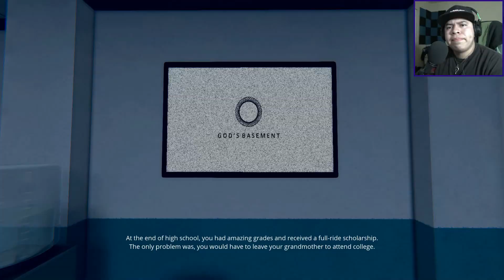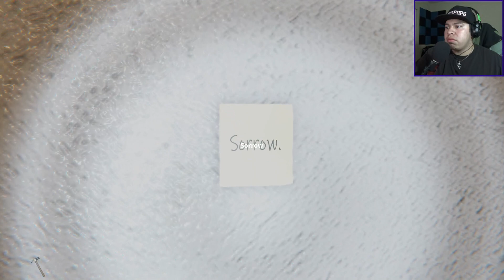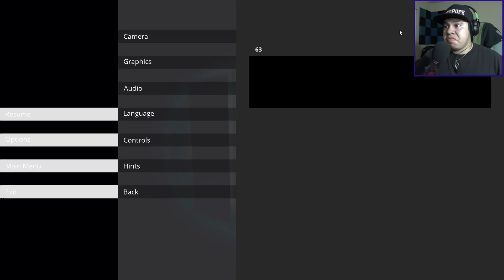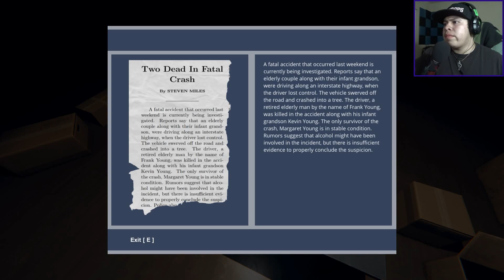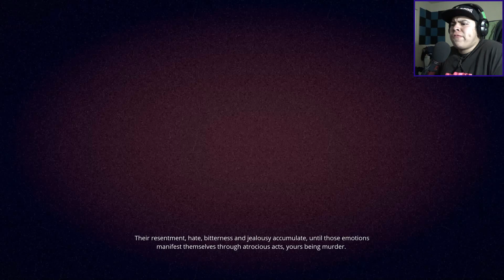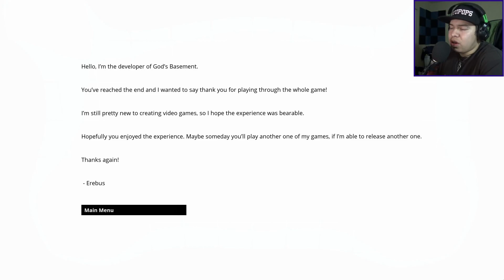GOOD LUCK! | God's Basement (END)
The Shotgun Master has reached the conclusion and learned the truth of Gods' Basement.